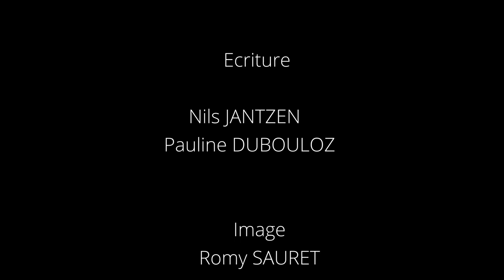Eden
Roman Photo réalisé dans le cadre de nos cours de photographies.